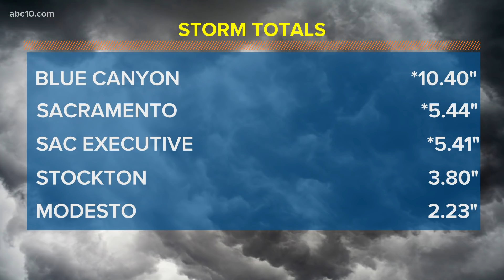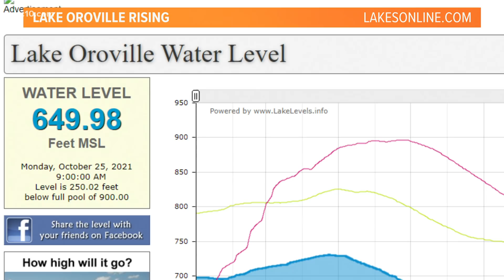Northern California Storm Update: Midday, Monday Oct. 25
Northern California Storm Update:  Midday, Monday Oct. 25: The Sacramento area saw record-breaking rain.